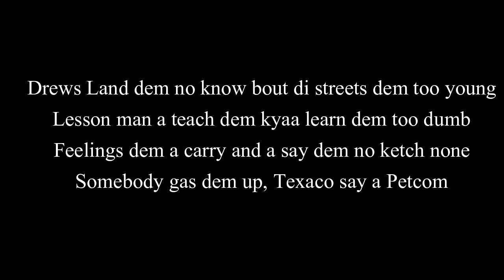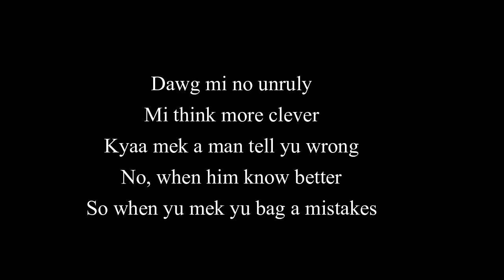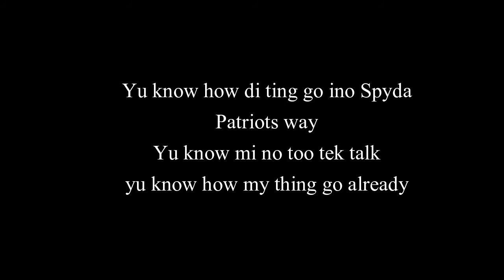Too Dumb - Jahmiel (Lyrics) (Vershon Diss)